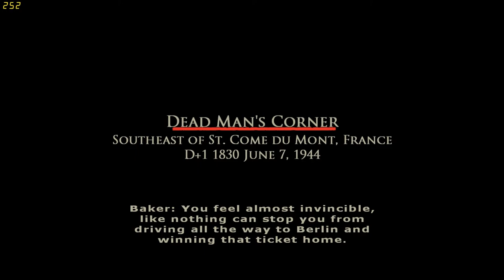Brothers In Arms: Road to Hill 30 (Part 8) FLANK HIM!!